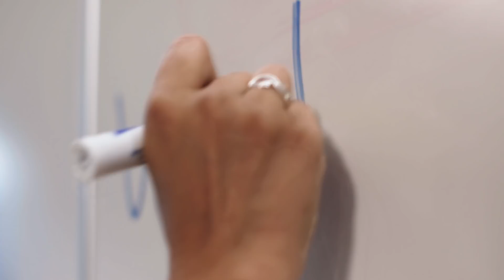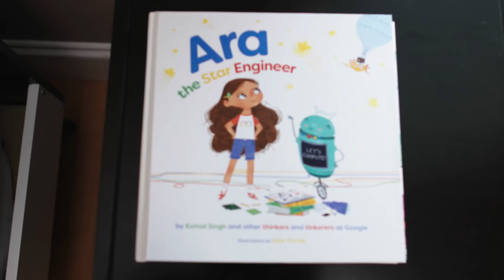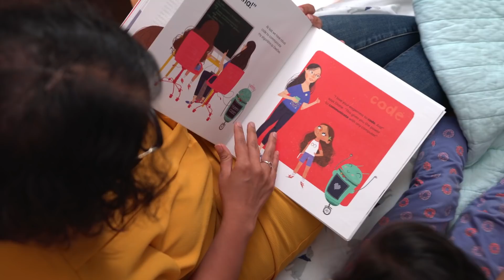Ara The Star Engineer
"Engenheiros são meninos."

O que você faz quando sua filha de 4 anos te diz isso? Inicie um projeto com muita dedicação e ajuda de alguns colegas e publique um livro ilustrado para crianças para mudar essa realidade.

Komal Singh escreveu “Ara the Star Engineer” para inspirar jovens a explorar a magia das ciências exatas. Junto com seus colegas do Google que compartilhavam sua determinação, criaram uma maneira inspiradora, inclusiva e bonita de aprender sobre computadores e tecnologia com os pioneiros do Google na vida real de diversas origens: Diane Tang, Marian Croak, Parisa Tabriz e Kripa Krishnan.

“Ara the Star Engineer” será lançado em 11 de outubro, em comemoração ao Dia Internacional das Crianças, e a receita da venda dos livros será doada para organizações sem fins lucrativos.